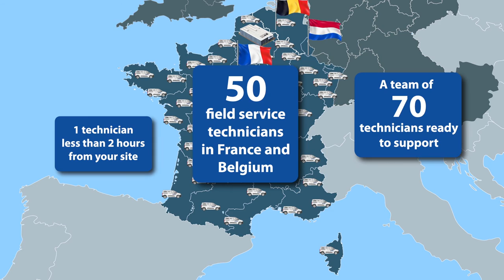Service for Fixed Gas Detection - Teledyne Gas and Flame Detection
Ensure optimum performance, reliability and extended operational life with installation and maintenance services provided by the same company who manufacturers your quality gas detection equipment. Our breadth and depth of industry knowledge provides innovative, practical, and cost-effective solutions to meet your service requirements.

Benefit from:
Worry-free industrial and commercial installations for fixed-point monitoring
Wireless Custom, on-site evaluation
Calibration and maintenance programs